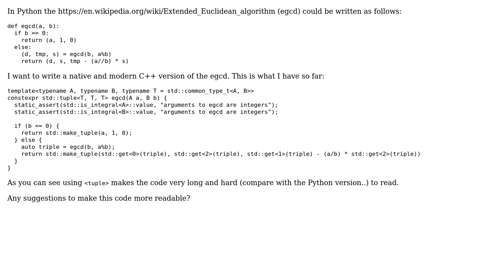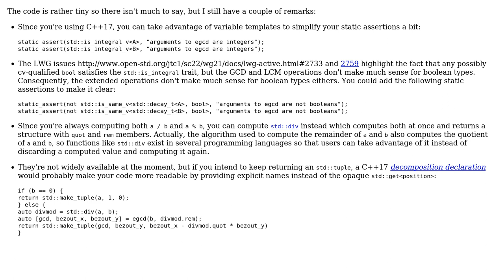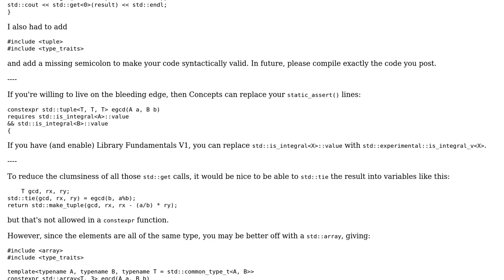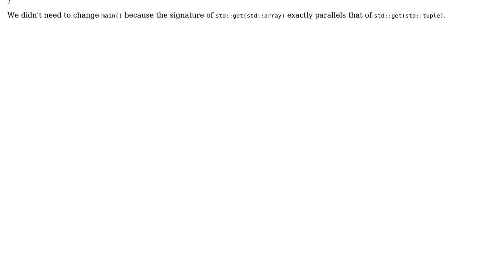Code Review: Extended Euclidean Algorithm in modern and readable C++ (3 Solutions!!)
Code Review: Extended Euclidean Algorithm in modern and readable C++

With thanks & praise to God, and with thanks to the many people who have made this project possible! | Content (except music & images) licensed under CC BY-SA | Music | Images & others | With thanks to user Vogel612 user Toby Speight user Nathan Cooper user Morwenn user Edward user andrew and the Stack Exchange Network Trademarks are property of their respective owners. You are responsible for your own actions.